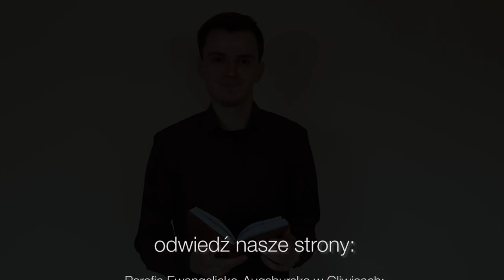Codziennik biblijny, Słowo na dzień 03 kwietnia 2021 r.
ks. Mateusz Mendroch, Parafia Ewangelicko-Augsburska w Cieszynie
Rozważanie biblijne na Słowo dnia:

On jest Panem, Bogiem waszym, prawa jego na całej ziemi.

Chrystus raz za grzechy cierpiał, sprawiedliwy za niesprawiedliwych, aby was przywieść do Boga.
Pierwszy List Piotra 3,18
Codziennie o 7 rano spotkanie z Biblią.